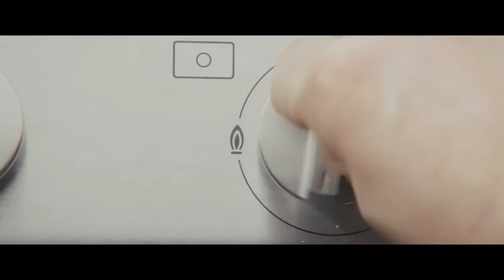How to cook with Cast Iron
When cooking with cast iron it is important to heat your cocotte up slowly, then turn to a medium heat. The cast iron holds heat so well, there is no need to have the heat turned up really high.